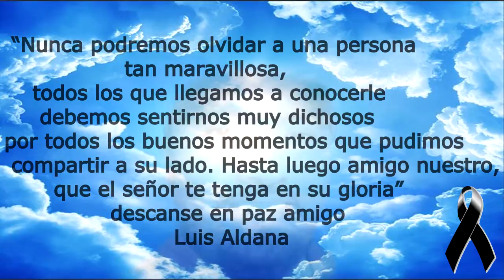siempre te recordaremos Amigo Luis Aldana